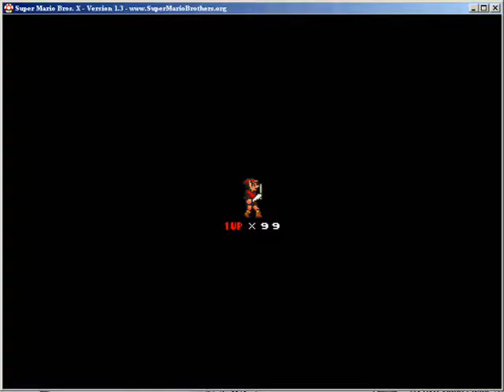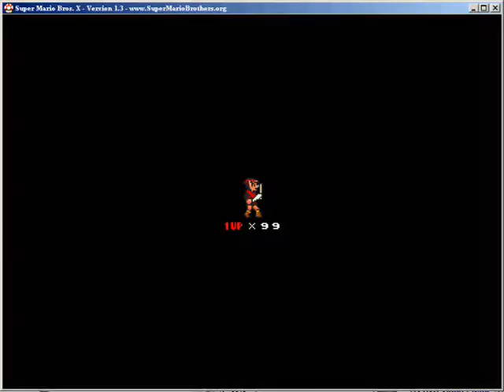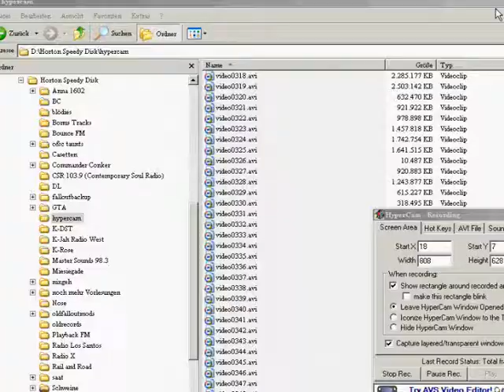Let's Play Super Mario Bros X, The Invasion [BLIND] Part 20 - FAIL!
Leider ist dieses Level völlig unschaffbar, also wars das jetzt mit diesem LP. Egal, hat ja eh keiner geguckt. Schade eigentlich... jedenfals kann man dieses Japanerlevel einfach nicht schaffen, weil das nämlich nicht geht. Und nein, ich steig nicht schon wieder auf nen anderen Charakter um. Also: dieses LP ist jetzt leider abgeschlossen!